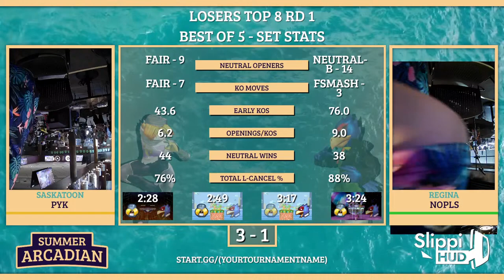PYK (Sheik) vs. NoplS (Falco) - Losers Top 8 - SK Summer Arcadian 2024